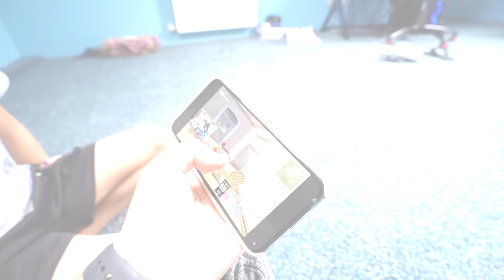MEU IRMÃOZINHO ENSINOU MEU OUTRO IRMÃOZINHO A JOGAR FORTNITE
Tão bom ver eles juntos, O Gabriel estava com ciúmes do jogo ismael mas agora estão se acertando.

Caixa postal!
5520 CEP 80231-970